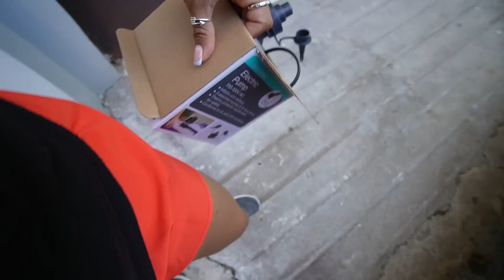Todos los Detalles acerca de la VISA🇺🇸🙄+ instalamos la alberca aquí😖+ mi escuela de Niña👧🏻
Después de días de haber hecho la aplicación para las visas ya sabemos todos los detalles y fechas de la cita !  les contamos continuación , cocinamos unas ricas picaditas o sopes de pollo ,nos trajimos la alberca a la casa nueva para instalarla y miren lo que paso , buscando ropa en el cartón de la mary !

Hola como están !!  Tenemos videos 👩🏻‍💻💻 en este Canal casi todos los dias!!
Para que te diviertas con nosotros en nuestra vida familiar del dia a dia !!
Prende la campanita de notificaciones 🔔 para que no te pierdas ninguno de nuestros videos !!
NO se te olvide de dejar un mega LIKE👍🏽 !!

Super Fans de Isabelvlogs en Facebook !!!

✔️MUCHOS LIKES
✓ COMPARTAN
LINKS IMPORTANTES !